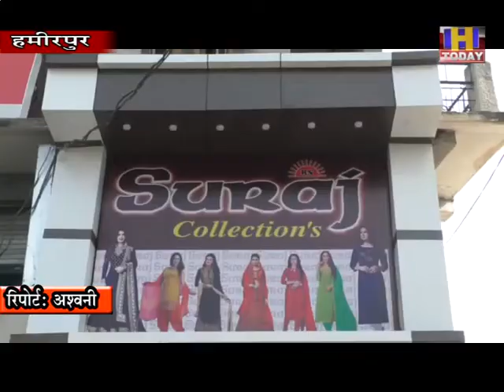22 OCT 8 हमीरपुर शहर में मिठाईयों के कारोबारी सूरज स्वीट अब रेडीमेट कपडों के व्यवसाय में उतरे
हमीरपुर शहर मेंमिठाईयों के कारोबारी सूरज स्वीट अब रेडीमेट कपडों के व्यवसाय मेंउतरे है। हमीरपुर  के जाने माने व्यक्ति अशोक धमीजा सूरज स्वीट के मालिक ने मिठाईयों के साथ साथ सूरज कोलेक्शन का भी उद्घाटन कर दिया है जहां पर ग्राहकों की मांग के अनुसार सूट लंहगे साडियां फ्राॅक सूट के अलावा अन्य कई प्रकार के कपडे उपलब्ध है। सूरज काॅलेक्शन के खुलने से जहां एक और लोगों को उनकी मन पसंद के कपडे मिलेगें वहीं कई युवाओं को अपने घर परिवार का पालन पोषण करने के लिए रोजगार भी मिलेगा।